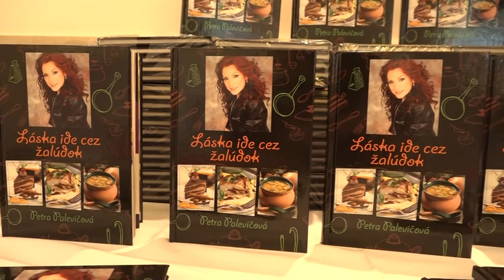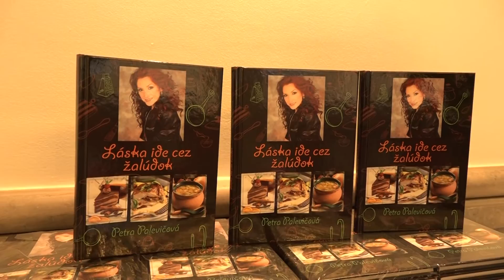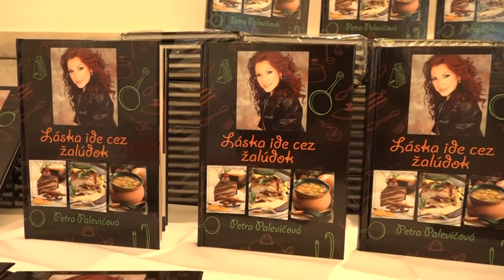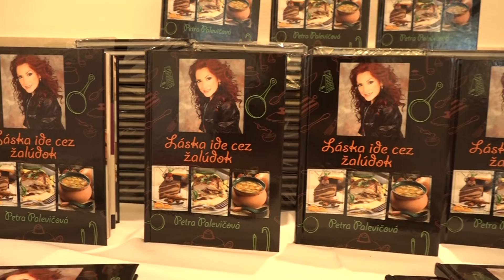Krst knihy Petry Palevičovej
To nie je len známe príslovie,ale aj názov novej knihy, ktorú nedávno pokrstila herečka Petra Palevičová známa napríklad aj z televízneho programu Súdna sieň.V jeden štvrtkový večer sme sa teda vybrali s kamerou pod bratislavský hrad a krstili sme knihu spolu s ňou.